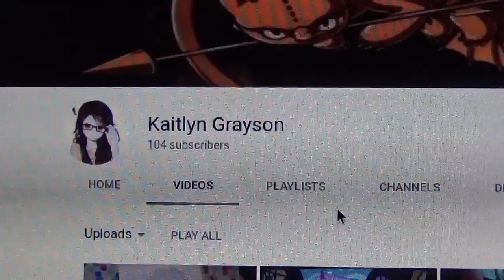OH MY GOSH 100 Subscribers Thank You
Thank you so much guys I couldn't have done it without you. OMG THANK YOU SO MUCH!!!